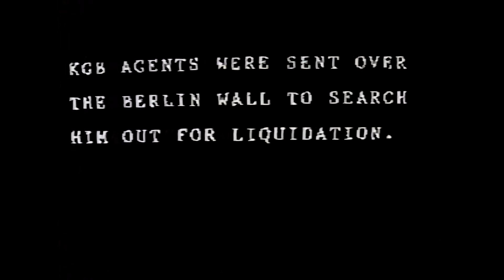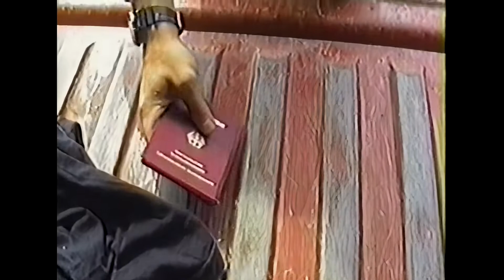The Defector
The year is 1988. Hans Stoppel has crossed over into West Berlin, where he attempts to live a quiet life as a Burger King employee. But his past is quick to catch up with him. Filmed in Geneseo, NY in the summer of 1992.